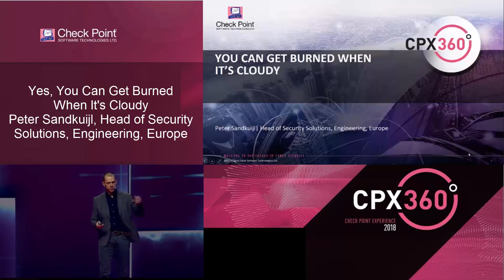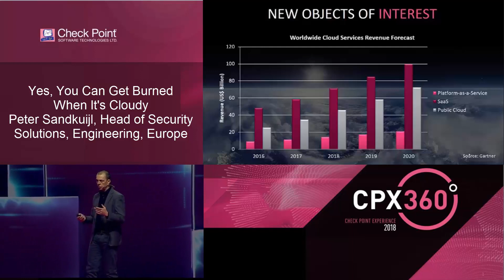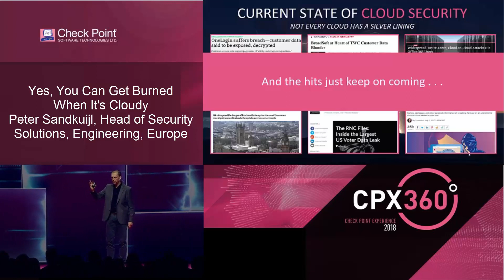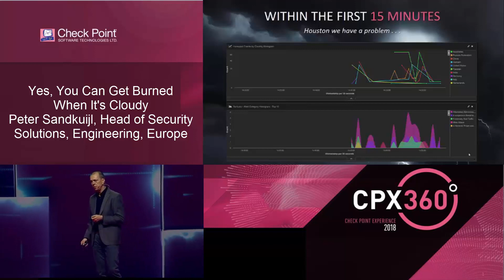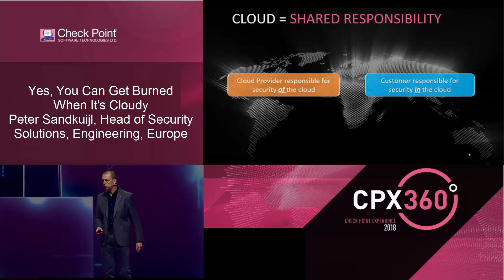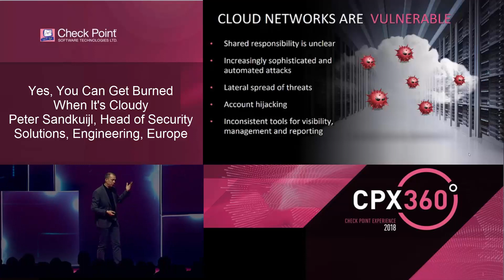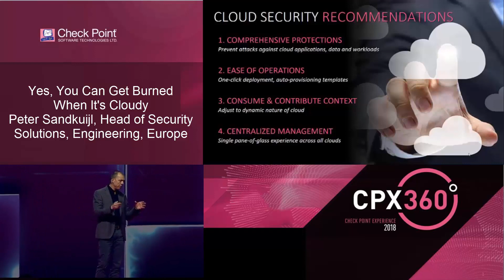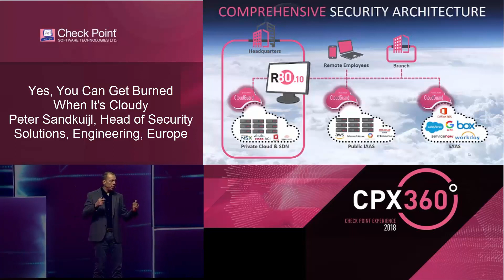Cloud Security Challenges by Peter Sandkuijl - CPX 360 2018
Public and hybrid cloud adoption is exploding among enterprises, but so are cloud hacks and breaches. Cloud assets are at risk from the same types of threats targeting physical networks.

What's more, cyber criminals are using increasingly automated and sophisticated techniques to target and penetrate cloud environments. Cloud-enabled businesses need to understand where they are vulnerable and how to leverage advanced threat prevention security to keep their cloud assets protected. Join us for a thought provoking session to gain practical knowledge of not only the risks but also how to close your security gaps in the cloud.